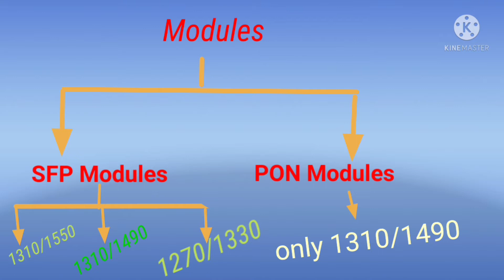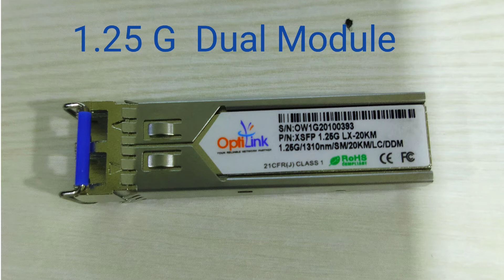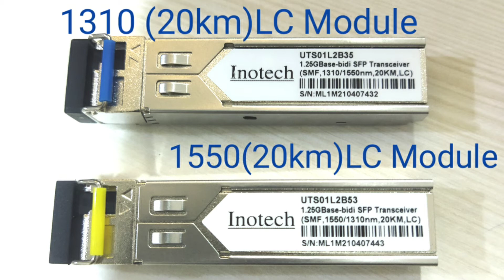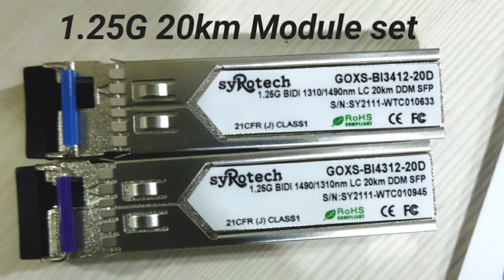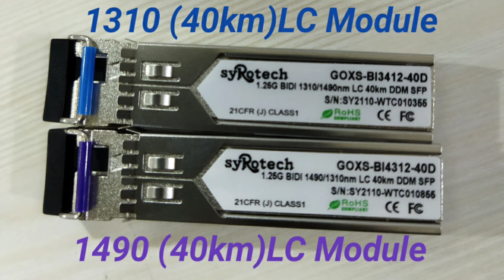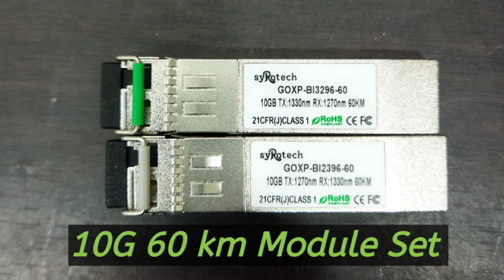module types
అన్ని రకాల మడ్యుల్స్ గురించి తెలుగులో explanation